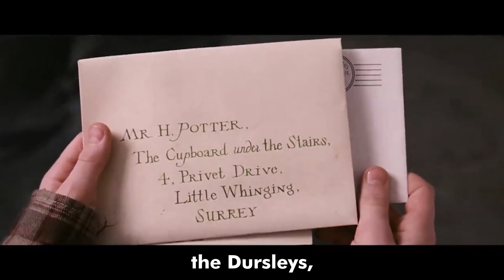5 BIGGEST Plot Points in HARRY POTTER!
Today, we will be discussing what we believe to be the top 5 most crucial plot points in the Harry Potter movie series. These include significant moments such as Harry receiving his Hogwarts letter and his ultimate triumph over Voldemort in the epic final battle depicted in Deathly Hallows: Part 2.

Let us know whether you liked, or disliked this video, and whether you want to see more like it.